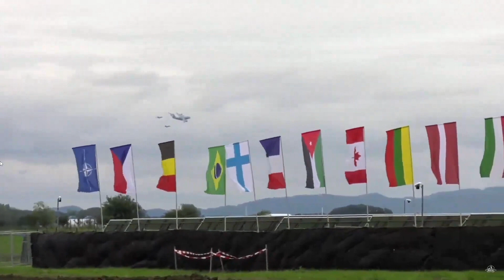NATO days in Ostrava 2022 - overview aircraft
Zapraszam do przeglądu samolotów z piewszego dnia imprezy NATO Days która odbyła się w Ostravie 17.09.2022.
To bardzo duży skrót z  całego dnia w 25 minut.
Bardzo dużo atrakcji lotniczych.  Warto było być na miejscu i dotknąć najnowszej technologii wojskowej: F-35 czy czogłu Abrams.